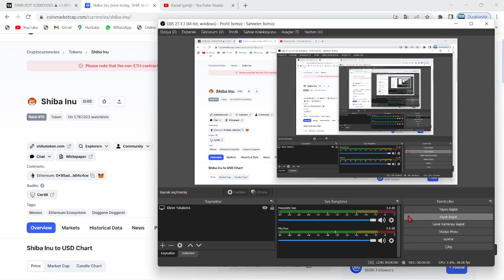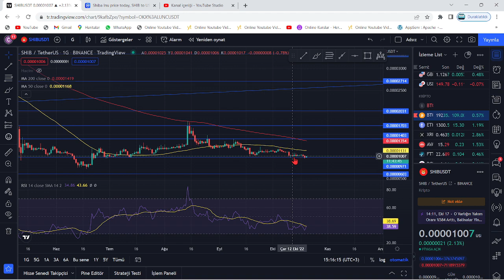ÜNLÜ ANALİST:"SHİB COİN'İN PATLAMA POTANSİYELİNİ HALA GÖREMİYOR MUSUNUZ?"🚀SHİBA, UZMANDAN UÇUŞ...!!🔥